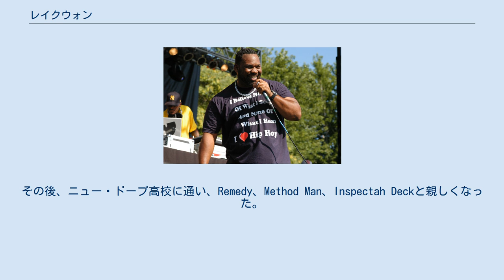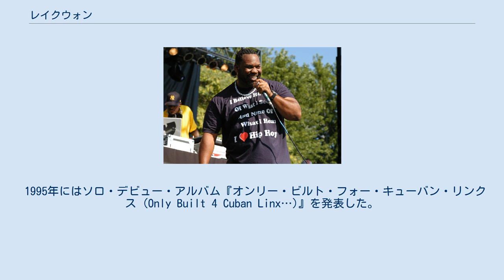レイクウォン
ウータン・クランのメンバー
レイクウォン（Raekwon、本名: コーリー・ウッズ、1970年1月12日 - ）は、アメリカ合衆国ニューヨーク州ブルックリン出身のラッパー、ヒップホップ・アーティスト。
ウータン・クランの一員。
 ジーニアスことGZAやゴーストフェイス・キラと共演で、作品を発表してきた。
1995年に初のソロアルバム『オンリー・ビルト・フォー・キューバン・リンクス (Only Built 4 Cuban Linx…)』を発表し、ウータン・クランと並行してソロ活動でも知られている。
 レイクウォン(左)とゴーストフェイス・キラ(右)（2010年） レイクウォンは、ゴーストフェイス・キラと同じスタテンアイランドの中学校に通う。
その後、ニュー・ドープ高校に通い、Remedy、Method Man、Inspectah Deckと親しくなった。
 1992年にニューヨークのヒップホップグループ、ウータン・クランに加入する。
その前はシャー・レイダー（Sha Raider）というラップネームで活動していた。
彼はRaekwon The Chefという名のほかに、Shallah Raekwon、Louis Rich、Lex Diamondsという別名で活動していた。
ウータン・クランは1993年にアルバム『Enter the Wu-Tang (36 Chambers)』でデビューする。
 1995年にはソロ・デビュー・アルバム『オンリー・ビルト・フォー・キューバン・リンクス (Only Built 4 Cuban Linx…)』を発表した。
 ピッチフォーク・フェスティバルに出演するレイクウォン（2010年） レイクウォンは2009年にイスラム教に改宗したムスリムである。
 著書「ウータン・マニュアル」の中で、RZAは、レイクウォンが実際に料理人として働いたことがあることから｢シェフ｣というあだ名がつけられていると語っている。
但し、彼が料理するのはコカインだという噂もある。
この話は、ゴーストフェイス・キラのアルバム『フィッシュスケイル』に、彼が鼻から麻薬を吸う写真が添えられていたことで、より根強いものとなった。